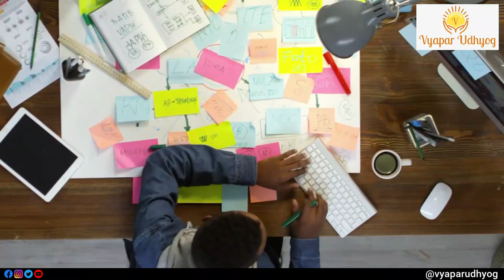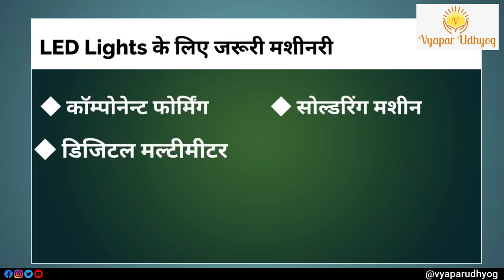How to Start LED light business? | LED Light Business Kaise Kare | Vyapar Udhyog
The majority of the people have shifted to LED lightings, so From a business point of view, the LED light market is considered to be one of the most profitable businesses in India. In this video we have given details about How to Start LED light business? Do watch the video till end for LED light business tips.